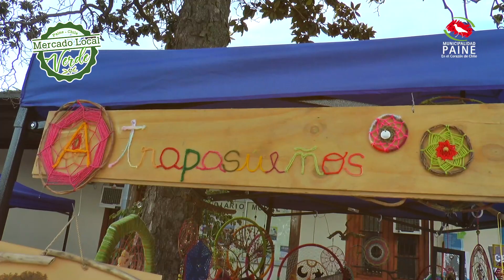MERCADO LOCAL VERDE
Les dejamos la invitación para el sábado 17 de noviembre, de 10:00 a 19:00 horas para acompáñarnos al primer aniversario del proyecto municipal "Mercado Local Verde". Los esperamos en la plaza nueva de Champa.

Entrada Liberada.